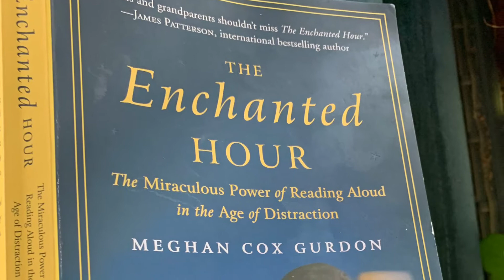Day 39 Pandemic, Positive and Purposeful Play ..... Coping Seniors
A full day of appointments but still managed to get in my rosary walk.